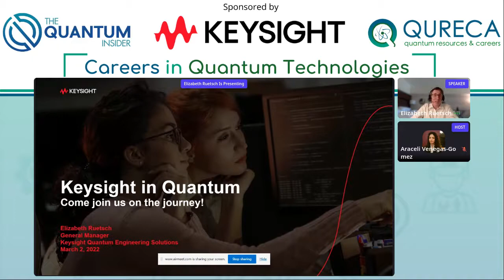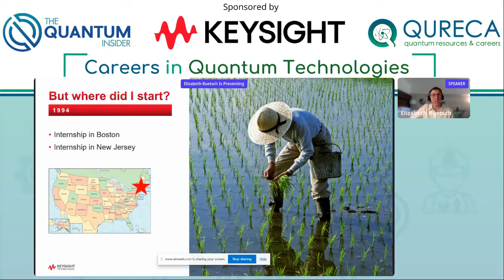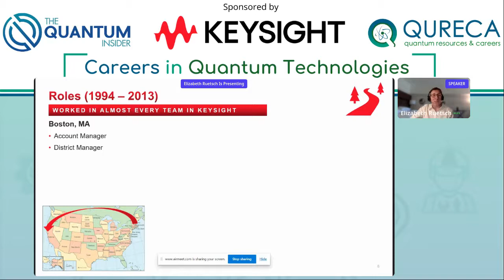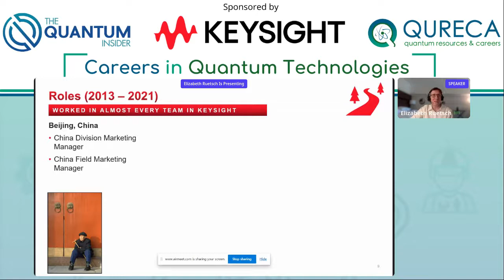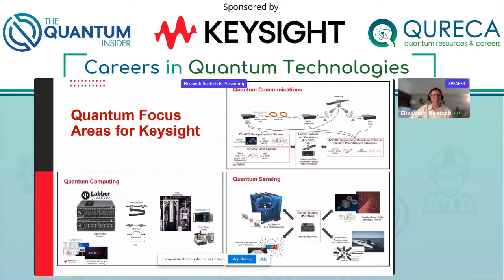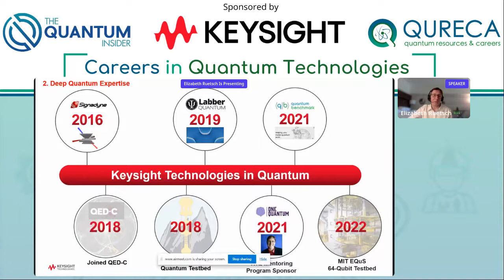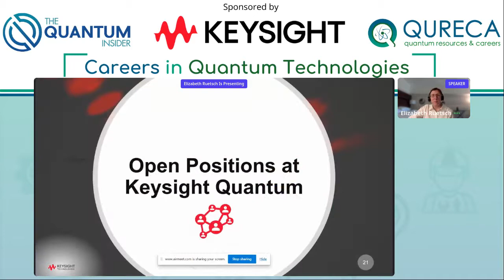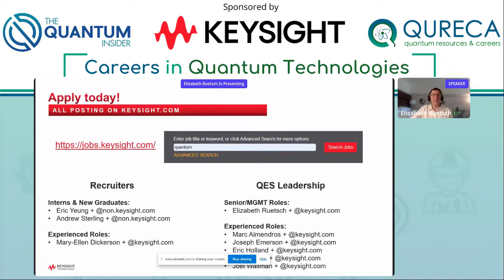Lead talk Keysight Technologies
Finding and retaining the best talent is hard in most industries. In Quantum Technologies, it's no different. Whether you are looking for a career in Quantum Technologies or seeking the best candidates to join your company. This year we hosted the second Careers in Quantum Technologies Fair on March 3rd, 2022.

The event brought together 7 leading stakeholders across the Quantum Ecosystem from the United States, United Kingdom, Canada, and Israel. They shared their experience to 691 registered attendees, on expert panels of 6 keynotes and short talks alongside 1789 booth visits and speed networking sessions. This happened between industries leaders and prospective talent.

The lead talk was by Keysight. - Keysight’s Quantum Engineering Solutions group enables your breakthroughs in quantum computing, sensing, and communications. As leaders and innovators in scalable quantum software and hardware solutions, we develop the tools and provide expertise to enable customer success. We service applications from finance, materials science, and logistics to scalable quantum processors as well as next generation quantum architectures and networks.

Keysight's talk was hosted by its General Manager Elizabeth Ruetsch. Liz, started her career as a summer intern at Hewlett-Packard, in Boston, in 1994. After 14 years at Hewlett-Packard, she moved to California to discover new business areas where she joined Keysight. Yet, Liz decided to make another great move; with her management approval, she travelled to China to undertake an internship in software development. Coming back in the US, she joined multiple Keysight groups across the US. Her experience encounter Management, Sales, Marketing, Business Development, Software development roles and a PhD in Quantum Physics.
When she is not working Liz, enjoy photography, skiing, travelling, watching sport and volunteering.